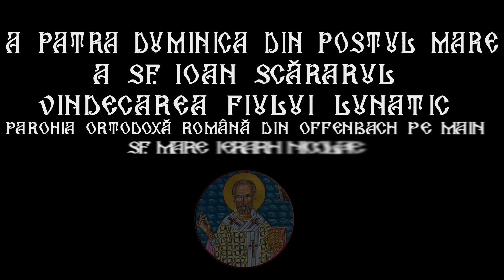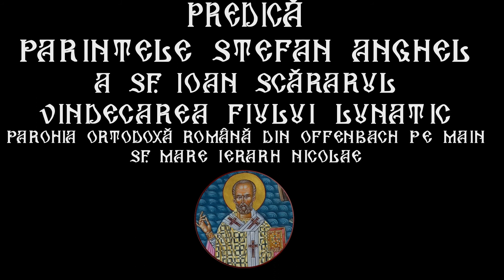Duminica Sf. Ioan Scărarul; Vindecarea fiului lunatic 18.03.2018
Duminica a IV-a din Post (a Sf. Ioan Scărarul; Vindecarea fiului lunatic); Ap. Evrei VI, 13-20; Efeseni V, 8-19; Ev. Marcu IX, 17-32; Matei IV, 25; V, 1-12; glas 8, voscr. 8

Rumänisch Orthodoxe Gemeinde in Offenbach am Main

Name:            Erzpriester Stefan Anghel
Strasse:         Backstrasse 16
Ort:                 63069 Offenbach

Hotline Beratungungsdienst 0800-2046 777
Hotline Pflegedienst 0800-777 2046